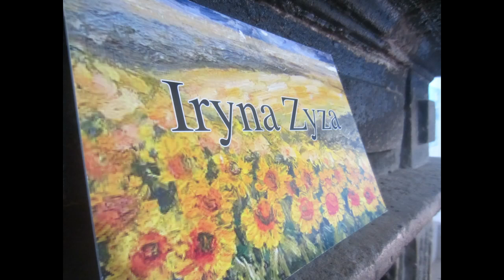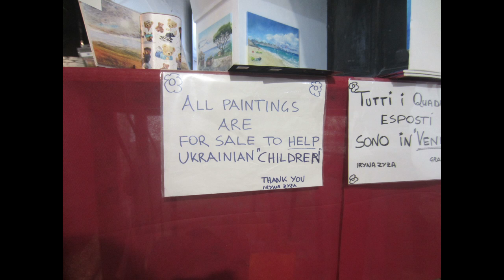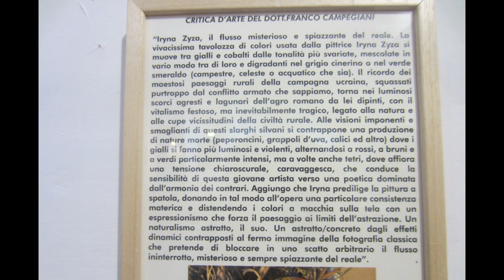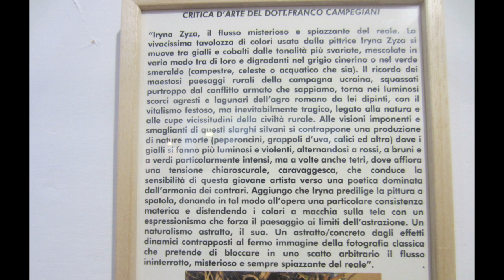Yrina Zyza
Dalla Ucraina a Nemi, Iryna Zyza mostra le sue pitture realizzate con una spatola e non con un pennello. Grande e bellissima mostra di quadri nella Sala delle Armi di Palazzo Ruspoli. Video montato e mixato da Raffaele Crispino.